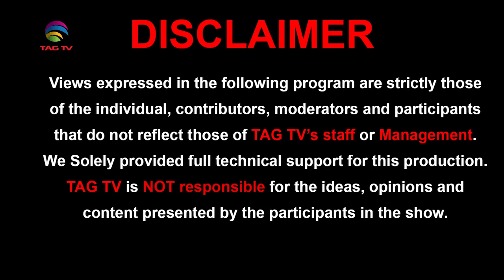MP Garnett Genuis reflects on Canada's relationship with India, China and October Elections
MP Garnett Genuis reflects on Canada's relationship with India, China and upcoming Canadian Elections @TAGTV